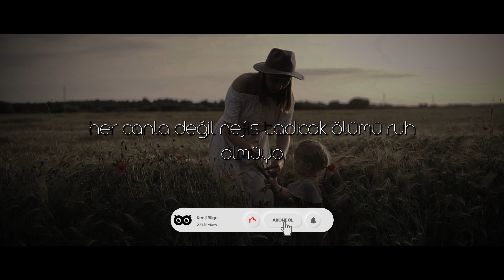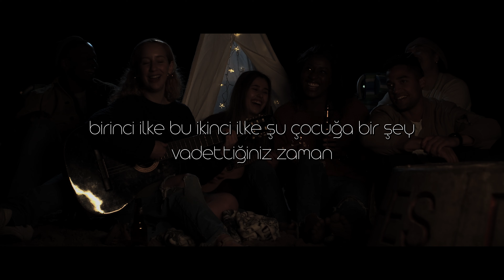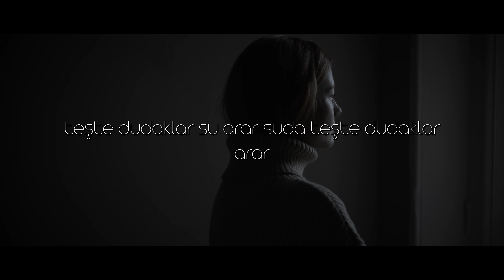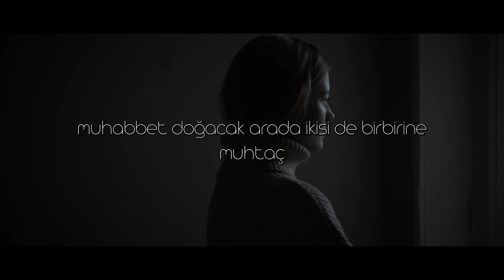Zaman Geçiyor - Oda Seni Arıyor ☞ Motivasyon Videosu ☜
Kanalıma Hoş geldiniz! Bu kanal, barış, motivasyon, gelişim ve para konularında ilham verici içerikler sunmayı amaçlamaktadır. Birlikte, daha iyi bir yaşamın anahtarlarını keşfedeceğiz.

Zaman geçiyor… Sessiz ve derinden, kimseye aldırmadan, hiç kimseyi beklemeden. İnsanlar gelir, insanlar gider, fakat zaman durmaksızın ilerler. Bir çocuğun ilk adımları, gençliğin coşkusu, olgunluğun bilgeliği ve yaşlılığın huzuru… Her biri zamanın parmak izleridir. Zaman, hayatın çerçevesini çizen ustadır; her anı birer tuval gibi boyar. Geçmiş, anıların hazinesidir; geleceğin ise gizemli bir vaat. Ancak, en değerli an şimdidir; çünkü sadece şimdi yaşamın gerçekliğiyle yüzleşebiliriz.

Zamanın geçişi, yaşamın dokusunu oluşturur. Sabahın ilk ışıklarıyla başlayan gün, öğle vaktinin hareketliliği, akşamın dinginliği ve gecenin sessizliği... Her biri zamanın farklı bir yüzüdür. Zaman, değişimin ve dönüşümün habercisidir. Bir tohumdan ağaca, bir bebekten yetişkine, bir hayalden gerçeğe… Her şey zamanın ellerinde şekillenir.

Zamanın akışı durdurulamaz; ne kadar çabalarsak çabalayalım, onu kontrol edemeyiz. Ancak, onu anlamak ve onunla uyum içinde yaşamak mümkündür. Zamanı doğru kullanmak, yaşamın kalitesini artırır. Her anı dolu dolu yaşamak, her saniyenin değerini bilmek, zamanın geçişini daha anlamlı kılar. Zamanın hızla geçtiğini fark ettiğimizde, yaşamın geçiciliği ve anların kıymeti daha da belirginleşir.

Geçmişe dönüp baktığımızda, zamanın bize öğrettikleri, yaşadıklarımızın bıraktığı izler ve kazandığımız deneyimler ortaya çıkar. Geleceğe baktığımızda ise umutlarımız, planlarımız ve hayallerimiz görünür. Ama tüm bunların arasında, sadece 'şimdi' vardır elimizde. Şu anın kıymetini bilmek, hayatı dolu dolu yaşamak demektir. Çünkü zaman geçiyor, ve biz de onunla birlikte akıp gidiyoruz.

Her gün, her saat, her dakika, her saniye… Zaman, yaşamın en büyük öğretmeni. Onun geçişini izlerken, kendi yolculuğumuzun da farkına varmak gerekir. Zamanın hızına kapılmadan, her anı hissederek yaşamak, yaşamın en büyük sanatıdır. Zaman geçiyor, ve bizler de onun içinde, kendi hikayemizi yazıyoruz. Öyleyse, her anı değerli kılmak için, bugünden başlamalıyız. Çünkü zaman geçiyor… ve biz de onunla birlikte ilerliyoruz.